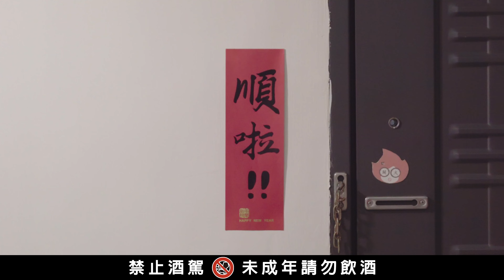【格蘭冠 金喜龍年 廣告】- Glengrant 好友篇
Glengrant格蘭冠2024農曆新年新亮相，
10年 12年 18年 龍年禮盒，
龍年限定 金龍瓶塞，
讓你一整年金好運金歡喜。

特別感謝：
橙風廚俱設計有限公司-廚具設計師-Ben哥
品牌行銷→SPIRITUS 欣利實業股份有限公司-品牌行銷-瀚寬哥

※未成年請勿飲酒 / 酒後不開車※

影片製作：全球娛樂有限公司
導演：李嘉文
攝影指導：李嘉文
攝影師：李盈瑩
後期剪輯：李嘉文